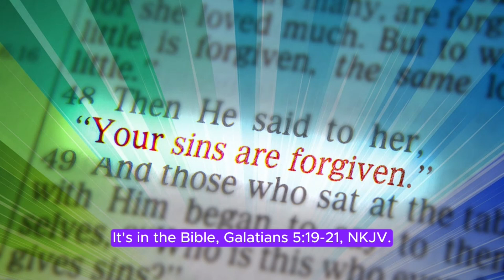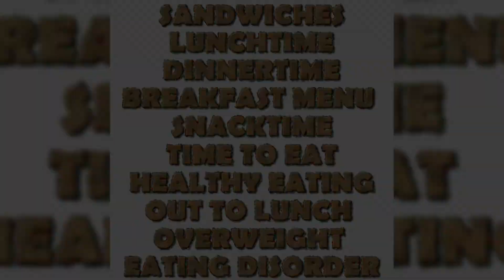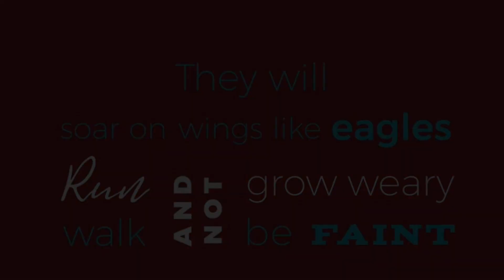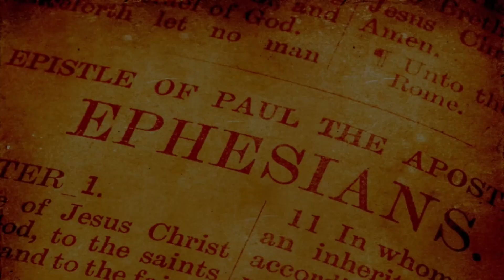Biblical Views on Alcohol: A Divine Perspective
Hi, Dear welcome to my new Khmer25Mission channel, it is sharing about preaching God's word, Church activity, English's classes, cell group, four church ministries, classes ministry, dormitory students, leadership training course, Christianity, Jesús story, vlog post, evangelical event. Video sharing platform,

Biblical Views on Alcohol: A Divine Perspective by seng's Workspace

OUTLINE:

00:00:00 The Deceitful Nature of Alcohol
00:00:28 Counsel to Individuals in Authority
00:00:53 Spiritual Consequences of Excessive Drinking
00:01:10 Physical Consequences of Alcohol
00:01:49 Blessing in Pure Grape Juice
00:01:58 Living to the Glory of God
00:02:23 Conclusion - Moderation and Spiritual Fulfillment
00:02:51 End Sting

Online video streaming,
Content creators,
videos,
YouTube channels,
Online video community,
Video marketing"
YouTube trends,
YouTube algorithm,
YouTube analytics,